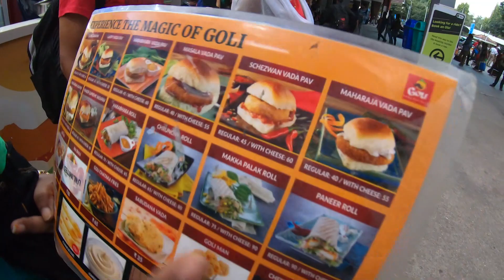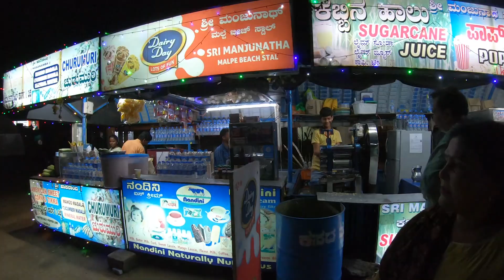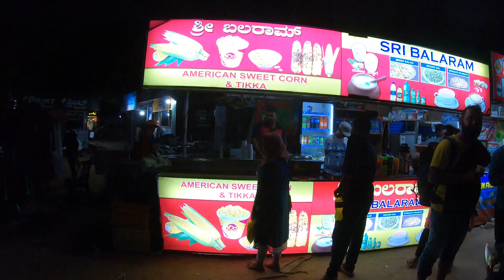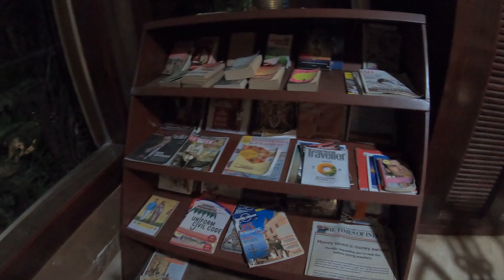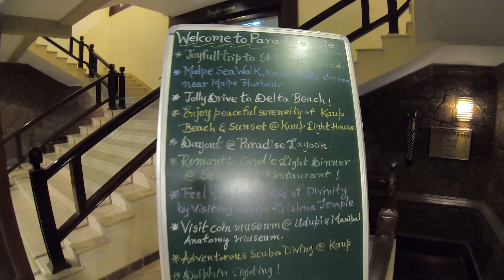Udupi 2019 | Trip with Family | Malpe beach | Paradise Isle Beach Resort | Local Street Food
We visited Udupi, Malpe and stayed in Paradise Isle Beach Resort. There are lots of things to do and 3 -4 days are good to spend.

This video is for Day1. We traveled by Train - Karwar Express from KSR Bengaluru railway station and reached on time.

We spent time in resort, and local area and at beach to avoid fatigue and also baby should not be exhausted.

Video Device - Go Pro 7 black and iPhone 6s

Mr&Mrs Lal